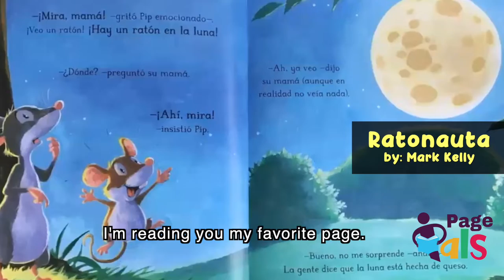Page Pals | Anthony Padilla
Glen Iris 3rd Grade Scholar Anthony Padilla reads a portion of his favorite book: Ratonauta. He fluently speaks English and Spanish and he chose to show off his reading skills in Spanish!

He's a Page Pal and you can be one too!

The City of Birmingham teamed with Birmingham City Schools for Page Pals, a reading incentive program designed to produce more effective readers both inside and outside the classroom. For more, visit BhamYouthFirst.org.